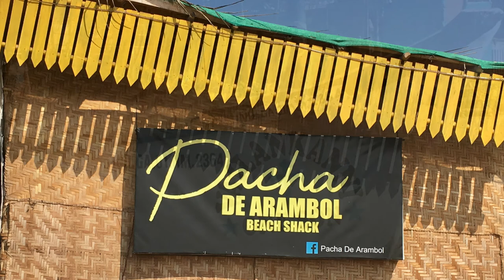VLOG | Mysterieuze zwangerschap en multidimensionale geboorte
In deze video deel ik een aantal avonturen die ik in de afgelopen 6 jaar heb meegemaakt. Het heeft alles te maken met een mysterieuze zwangerschap en een multidimensionale geboorte van de UNITY Code en de EARTH Code en het ontstaan van de Light Code Meditation Mats. Dit overzicht van ervaringen laat de synchroniciteit, goddelijke timing en magische interventies zien zoals ze naar je toe kunnen komen als je je overgeeft aan de grootsheid van je ziel.

For information about (free) transmissions, a one-on-one session, online transformation programs and blogs visit:

Much love,
Sandra de Vos (multidimensional sound healer)